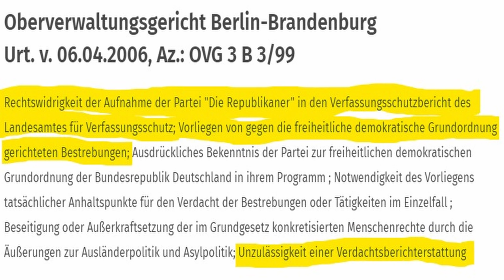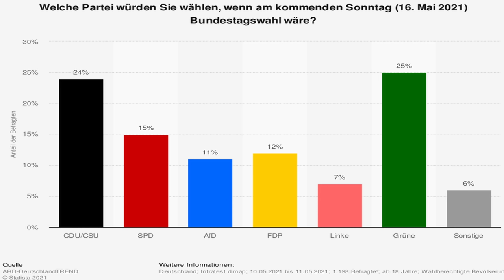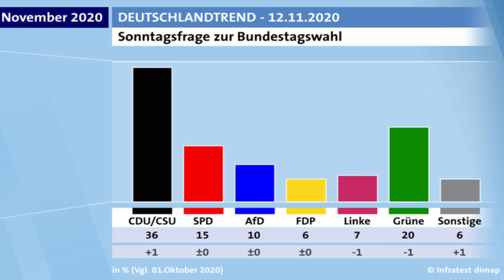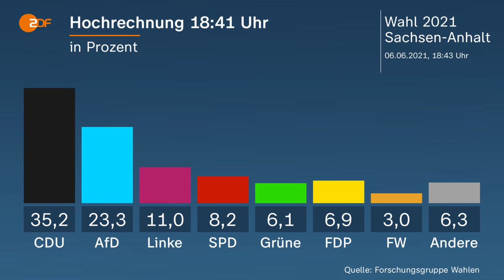Wie Tino Chrupallas (AfD) Interviewstrategie im ARD-Interview die AfD ins Aus führt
Tino Chrupalla (AfD) möchte im ARD-Interview direkt nach der Landtagswahl in Sachsen-Anhalt die CDU durch Freundlichkeit und das Anbieten einer Koalition unter Druck setzen. Warum dadurch die CDU gestärkt und die AfD geschwächt wird, darum und um anderes geht es in diesem Video.
Das Video fand in der ARD am 6.6.2021 gegen 18.30 statt.

Bankverbindung
Johannes Hehlmann
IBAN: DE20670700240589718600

Wichtige Informationen:
Metastudie von John Ioannidis zur Feststellung der Mortalität von Covid-19:

Nachrichten:
Epoch Times, NTD, Zentralplus, PI News – prof. Nachrichtenmagazine
Lion Media

Virale Videos:
Ritter der Meinungsfreiheit, Die Wahrheit des Admirals
Für Gerechtigkeit
CLIPS Returns

Gleichberechtigt – Wahlkampfstrategie

MMnewsTV – Kommentierung

Honigwabe - Streams